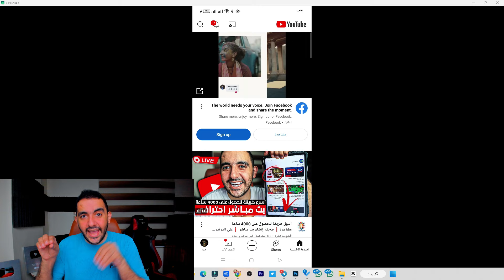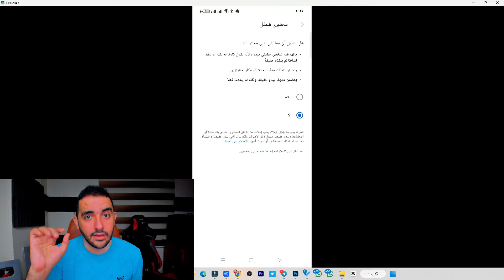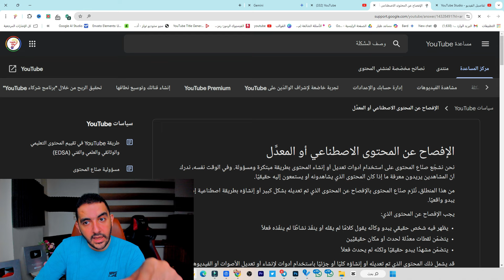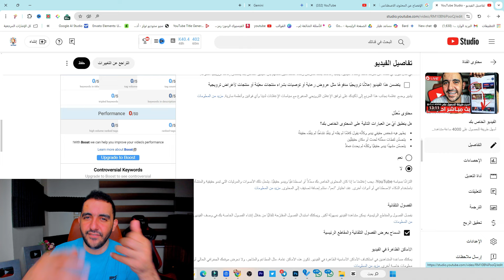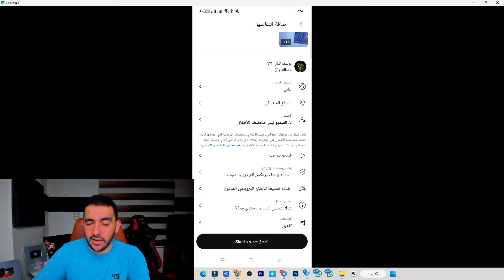محتوي معدل ولا لأ؟⚠️ تحذير فى التحديث الجديد لليوتيوب 🤖 نصائح مهمة لازم تعرفها ✅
في الفيديو ده، هنشرح لك التحديث الجديد من يوتيوب بخصوص المحتوى المعدل باستخدام الذكاء الاصطناعي. يوتيوب بقى بيسأل منشئي المحتوى وهم بيرفعوا الفيديوهات، هل المحتوى ده معدل ولا لأ. هنوضح لك كل التفاصيل، إمتى لازم تقول نعم وإمتى تقدر تقول لا، وازاي ده ممكن يأثر على قناتك. خلي بالك، الالتزام بالسياسات الجديدة مهم جدا علشان تحافظ على قناتك وتجنب المشاكل مع يوتيوب.

العبارات المفتاحية (Key Phrases):
تحديث يوتيوب الجديد 2024
محتوى معدل بالذكاء الاصطناعي
سياسات يوتيوب 2024
الذكاء الاصطناعي في المحتوى
تعليمات يوتيوب للمحتوى المعدل

الكلمات المفتاحية (Keywords):
يوتيوب
الذكاء الاصطناعي
محتوى معدل
سياسات يوتيوب
تحديثات يوتيوب

10 عناوين بحثية لتصدر نتائج البحث:
"ما هي السياسات الجديدة ليوتيوب بشأن المحتوى المعدل بالذكاء الاصطناعي؟"
"كيف يؤثر الذكاء الاصطناعي على المحتوى في يوتيوب؟"
"شرح تحديثات يوتيوب الجديدة 2024: المحتوى المعدل"
"كيفية تجنب مخالفة سياسات يوتيوب بخصوص الذكاء الاصطناعي"
"لماذا يسأل يوتيوب عن المحتوى المعدل بالذكاء الاصطناعي؟"
"ما هي العواقب إذا اخترت الإجابة الخاطئة على يوتيوب؟"
"كيف تعرف إذا كان محتواك معدل بالذكاء الاصطناعي؟"
"أفضل الممارسات للالتزام بسياسات يوتيوب 2024"
"متى يجب عليك اختيار 'نعم' أو 'لا' عند رفع فيديوهات يوتيوب؟"
"تحديث يوتيوب: كل ما تحتاج لمعرفته عن المحتوى المعدل بالذكاء الاصطناعي"

"هل محتواك معدل؟ 🤔 اعرف الآن!"
"يوتيوب يسأل: محتوى معدل ولا لأ؟"
"تحذير! ⚠️ الذكاء الاصطناعي في فيديوهاتك!"
"اتجنب العقوبات! 😳 نصائح مهمة لليوتيوب"
"هام لمبدعي المحتوى: هل تستخدم AI؟"